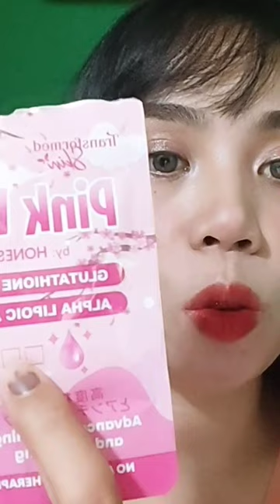TRANSFORMED SKIN PINK WHITE BY HONEST GLOW Ms Sungit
DAZZLE ME ATTACK ON SUN WITH SPF 50 PA SUNSCREEN| LIGHT AND REFRESHING Ms Sungit

COLLAGEN POWDER-UNFLAVORED & CHIA SEEDS FOR HEALTHY BODY & GLOWING SKIN Ms Sungit

AISHI TOKYO WHITE C BLOCK DEFYAGE vs PERFECT GLOW NIOU PILL|| WHICH IS BETTER Ms Sungit

MIDROO CONTACT LENS SET| VERY AFFORDABLE TIKTOK TRENDING EYEWEAR Ms Sungit

TRANSFORMED SKIN PINK WHITE BY HONEST GLOW IMPRESSION Ms Sungit

HOPE GLOW SKIN PRO BY LUNA AURA| MAGANDA PERO!?Ms Sungit

GLOW PERFECT NIOU PILL UPDATE AFTER ALMOST A MONTH|| VERY AFFORDABLE VERY EFFECTIVE!? Ms Sungit

NEW FAIRY SKIN PREMIUM TINTED SUNSCREEN|| GANDA PERO BAT GANUN|| UPDATE Ms Sungit

DEARFACE GLOW REJUVINATING SET AFTER 3 WEEKS|| HOW I USED|| Ms Sungit

NEW DEAR FACE BEAUTY MILK PREMIUM JAPANESE SWEET MANGO ANTIOXIDANT DRINK|Ms Sungit

SCT GLUTA KOJIC ULTRA SOAP NEWLY IMPROVE FORMULA|MAS PINAGANDA PA!?Ms Sungit

GLOW PERFECT NIOU PILL 199 LANG!? Ms Sungit

DEARFACE GLOW REJUVINATING SET REVIEW AFTER 1 WEEK Ms Sungit

YOU GLOW BABE PURE GLUTA UPDATE AFTER 2 WEEKS Ms Sungit

BEAUTY FACTORY MELONA BEAUTY SLURPEE BIOSWISS ULTRA COLLAGEN MULTIPOTENT Ms Sungit

DEAR FACE GLOW SET| SKINCARE IS SELFCARE| Ms Sungit

YOU GLOW BABE PURE GLUTA |AFFORDABLE AND EFFECTIVE| Ms Sungit

BEAUTY DRUNK LETS GLOW AND NIGHT CAP BEAUTY CAPSULES UPDATE AFTER 2 WEEKS Ms Sungit

BEAUTY DRUNK LET'S GLOW & NIGHT CAPSULES IMPRESSION REVIEW|Ms Sungit

DEAR FACE, MELONA, WHITENING CAPSULES & MANY MORE PRODUCTS FOR OUR FUTURE VIDEOS|UNBOXING Ms Sungit

ROSMAR CHOCO FIBER DETOX DRINKS UPDATE| MAY SLIMMING & WHITENING?! Ms Sungit

ROSMAR KAGAYAKU PEELING LOTION SCAR AND STRETCHMARKS REMOVER|| PAANO GAMITIN!? Ms Sungit

WHAT'S MY SKINCARE?! 2 PRODUCTS ONLY| VERY AFFORDABLE Ms Sungit

GLUTATHIONE CAPSULES UNDER 500 PESOS|  AFFORDABLE AND EFFECTIVE Ms Sungit

ROSMAR COFFEE FIBER DETOX DRINK WITH SLIMMING AND WHITENING UPDATE Ms Sungit

LUNA AURA HOPE GLOW  JAPAN S-ACETYL GLUTATHIONE AND HOPE C PLUS UPDATE AFTER A MONTH Ms Sungit

ROSMAR COFFEE FIBER DETOX DRINK| FOR SLIMMING AND WHITENING!? Ms Sungit

DEAR FACE BEAUTY BEAN UPDATE AFTER 10DAY| NAKAKAPAGTAE| Ms Sungit

HOPE GLOW C PLUS PERFECT COMBO WITH HOPE GLOW SUPER IMPRESSION| NON ACIDIC Ms Sungit

HOPE GLOW SUPER JAPAN S-ACETYL GLUTATHIONE+ORAL SUNBLOCK Ms Sungit

Bye.